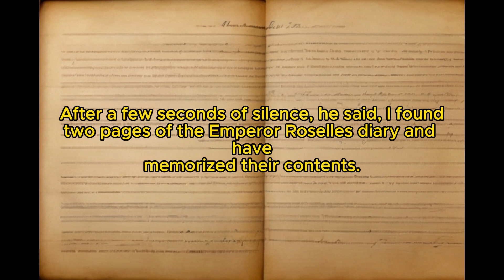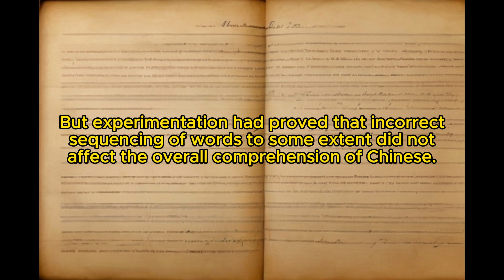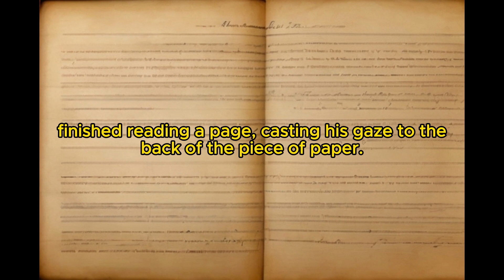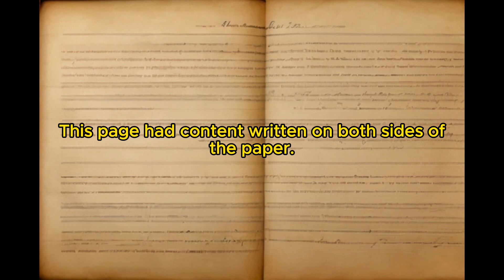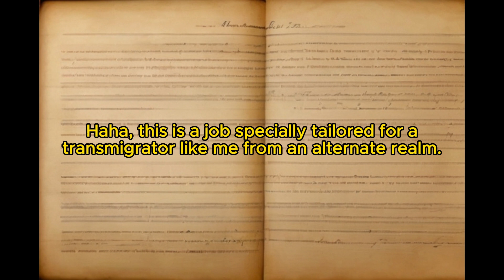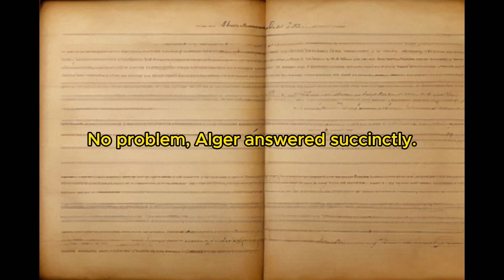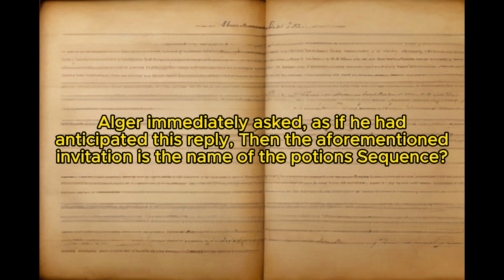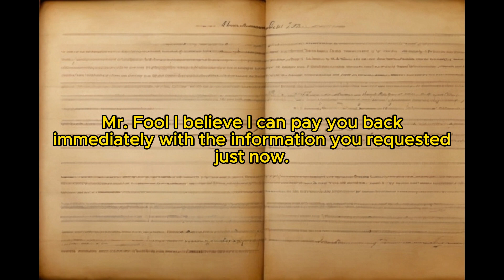Lord of Secrecy： Chapter 59 Roselle's Origins